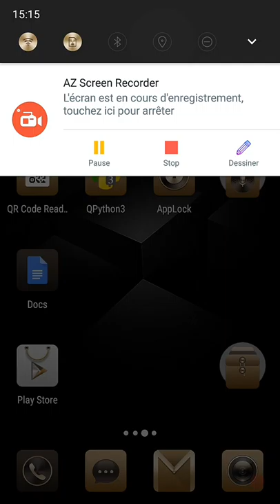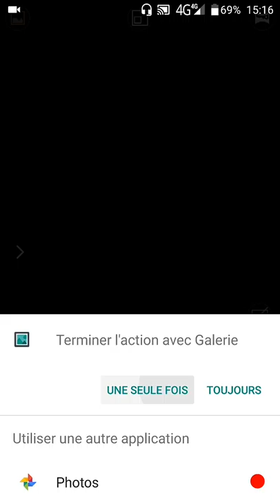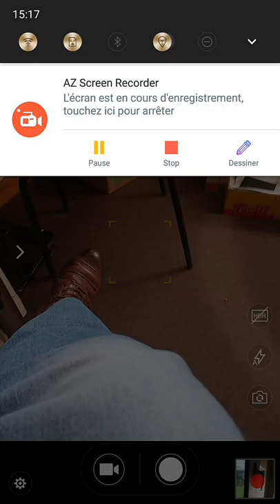smartphone, photo et localisation